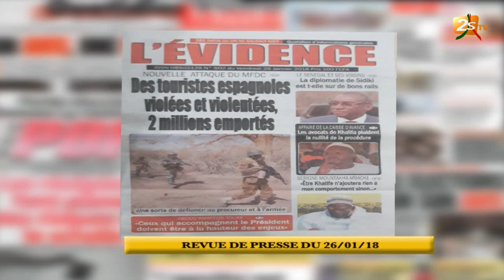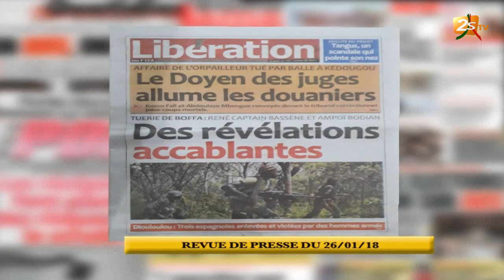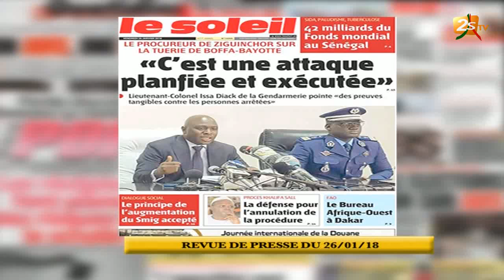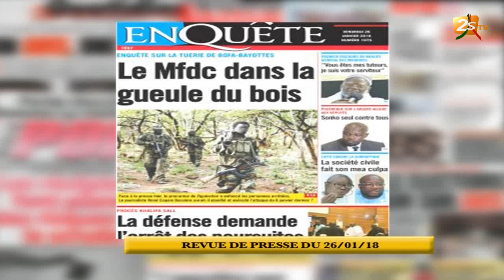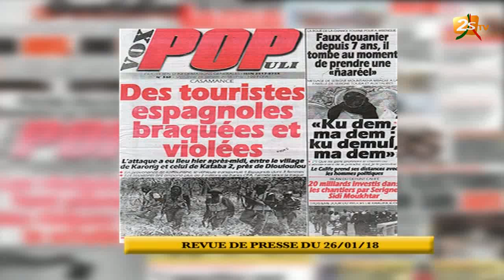REVUE DE PRESSE DU 26 JANVIER 2018